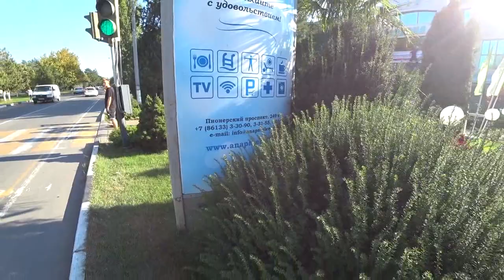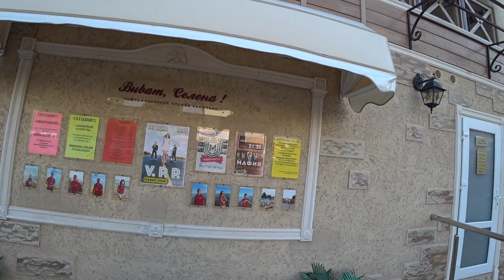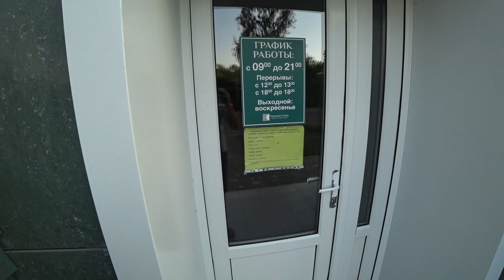Отель Селена Анапа, Витязево, Пансионат Селена Краснодарский край